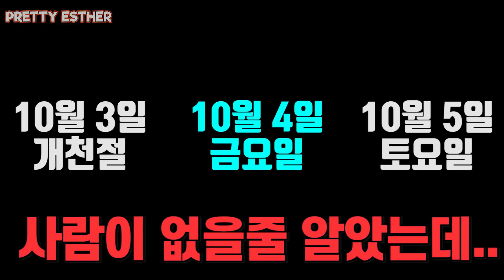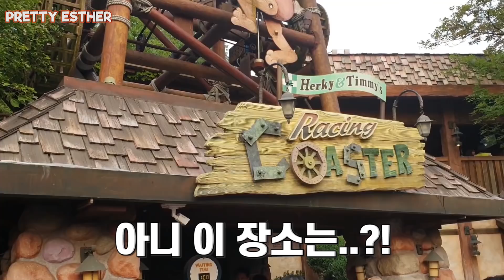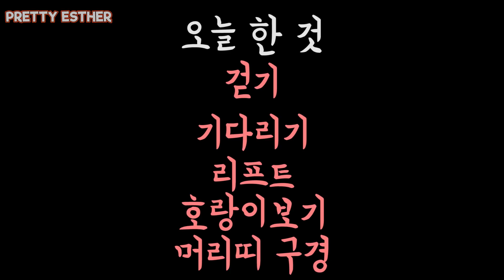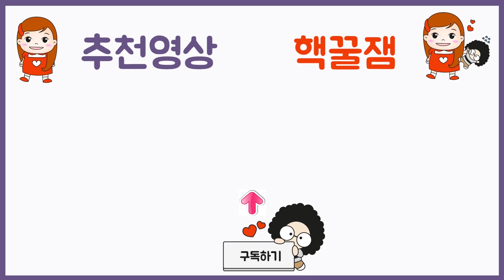에버랜드 놀러갔는데 멘붕왔어요 ㅠㅠㅠ 놀이동산 놀이공원 놀이기구를 많이 탔을까요? 탈것 용인에버랜드ㅣ 프리티에스더 PrettyEsther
평일날 에버랜드를 갔는데 놀이기구를 하나도 못 탔다?
에버랜드 다시는 안 갈꺼에요 ㅠㅠ
놀이동산 놀이공원 에버랜드 놀이기구타기